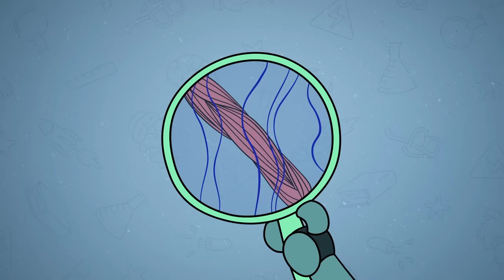Why is Lying in the Bathtub for 30 Days a Bad Idea?